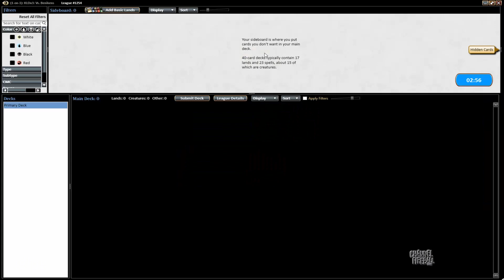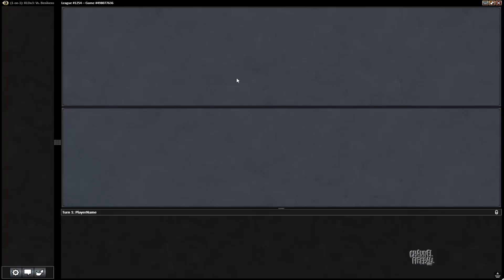Channel PMayne - Kaladesh Draft (Match 3)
Head into a Kaladesh queue with Pascal!